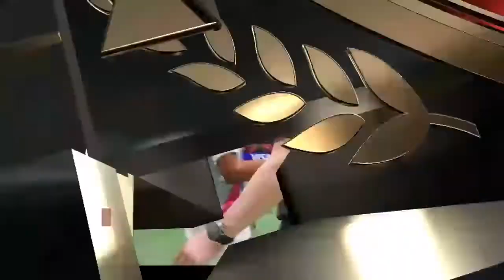Wilkens vs weekend league